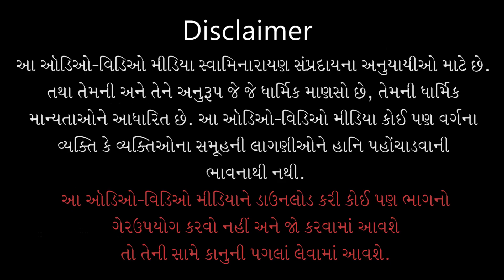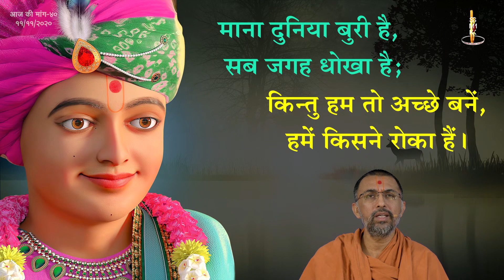Aaj Ki Mang - 40 | आज की मांग - ४० | Ham Achhe Kyo Nahi... | 11 Nov 2020 | Pu.IshwarcharandasjiSwami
Title: Ham Achhe Kyo Nahi Banate ?
Guj. Title: हम अच्छे क्यों नहीं बनते ?
Type: Katha
Category: Aaj Ki Mang
Orator: Pu. Ishwarcharandasji Swami - Kundaldham
Event Date: 11 Nov 2020